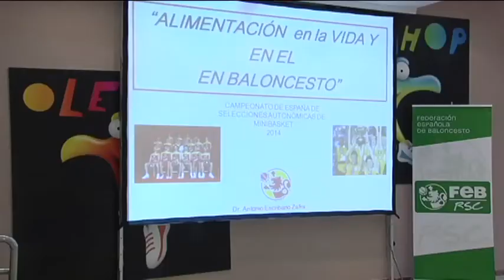MINI 2014 EMPIEZA EL CAMPEONATO